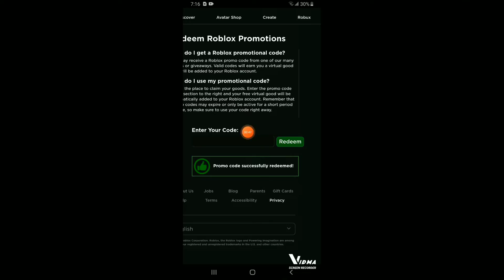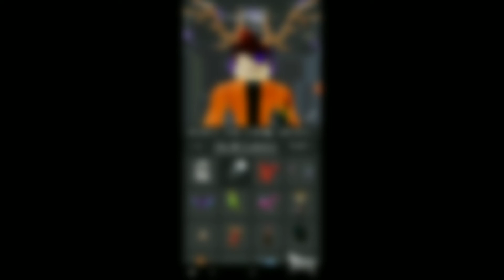[PROMOCODE] How to get the SNOW FRIEND | Roblox